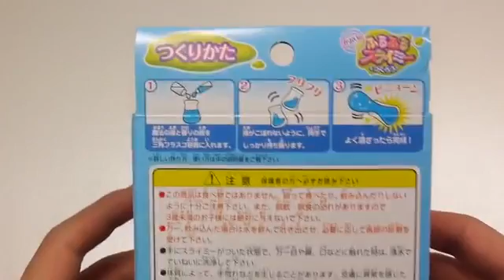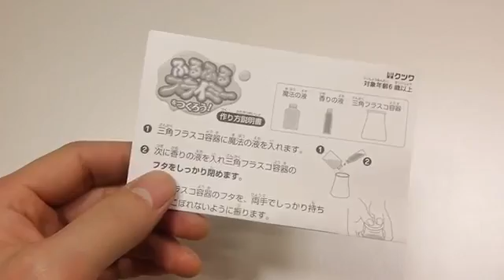How To Make 'Orbeez Bule Color Cocktail Slime' Magic Growing Water Ball DIY 블루 왕개구리알 칵테일 액체괴물 만들기